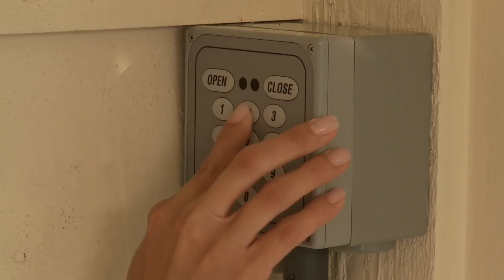Basic Operation of an Automatic Pool Cover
Automatic pool cover owners should view this series of videos for information on care and maintenance of their automatic pool cover.